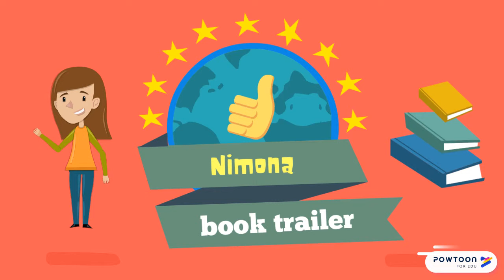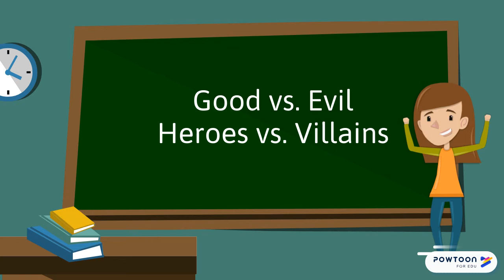ED 4642 Nimona Book Trailer